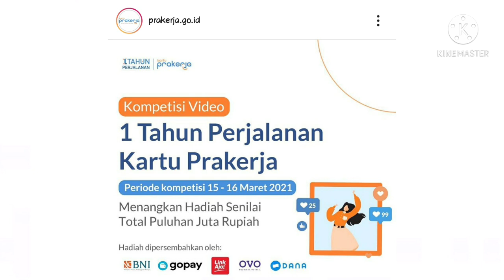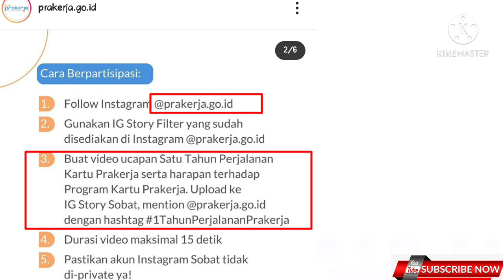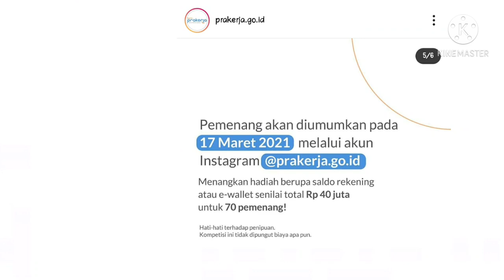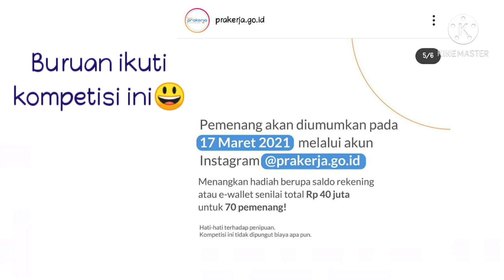TERUPDATE!!! AYO SEGERA IKUTI KOMPETISI TERBARU PRAKERJA & MENANGKAN UANG TUNAI JUTAAN RUPIAH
Haaiii sahabat lisvika channel, di video kali ini kami akan berbagi info twrupdate terkait komoetisi terbaru yg di adakan oleh prakerja. Ayo segera daftar teman-teman dan menangkan puluhan juta rupiah

Semoga bermanfaat

prakerja, pengumuman prakerja gelombang 14,